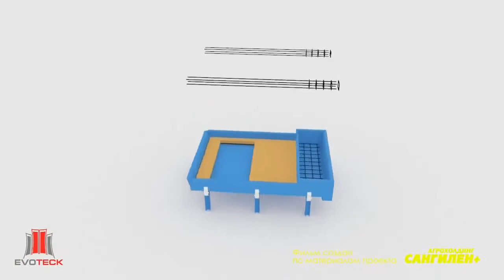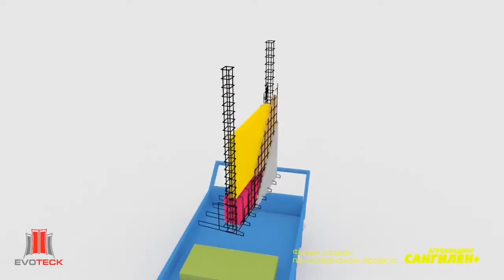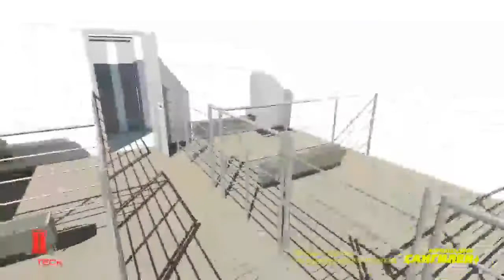Pig Shed Design 3D | Pig farm Design 3D Animation | Discovery Agriculture